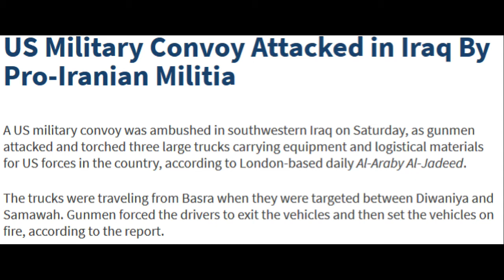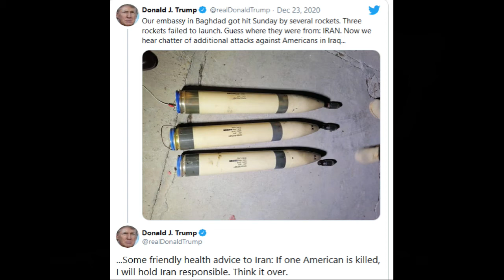Dates that can define the rest of 2021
Important Dates to be aware of. These dates can define de rest of the year 2021.